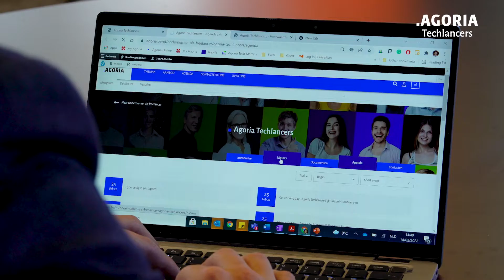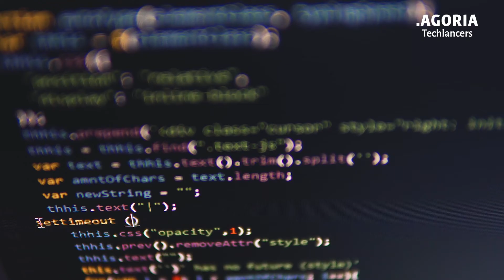Agoria Techlancers – Dé community voor technologische freelancers